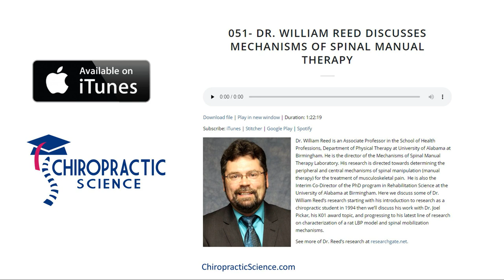Episode 51- Dr. William Reed Discusses Mechanisms of Spinal Manual Therapy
Dr. William Reed is an Associate Professor in the School of Health Professions, Department of Physical Therapy at University of Alabama at Birmingham. He is the director of the Mechanisms of Spinal Manual Therapy Laboratory. His research is directed towards determining the peripheral and central mechanisms of spinal manipulation (manual therapy) for the treatment of musculoskeletal pain.  He is also the Interim Co-Director of the PhD program in Rehabilitation Science at the University of Alabama at Birmingham. Here we discuss some of Dr. William Reed’s research starting with his introduction to research as a chiropractic student in 1994 then we’ll discuss his work with Dr. Joel Pickar, his K01 award topic, and progressing to his latest line of research on characterization of a rat LBP model and spinal mobilization mechanisms.